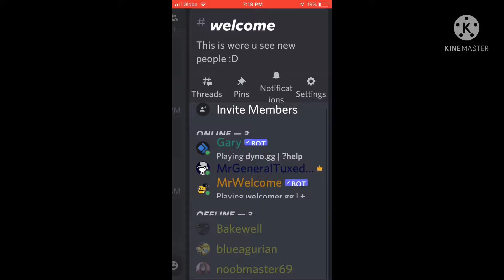Shoutout to the the 3 members in my discord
If u want to hangout or share flag ids check my discord server👇